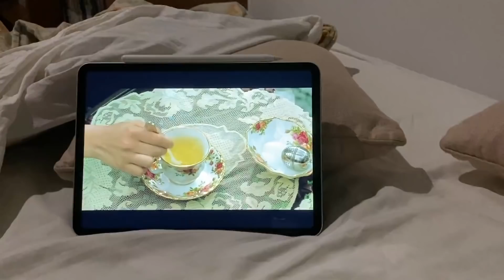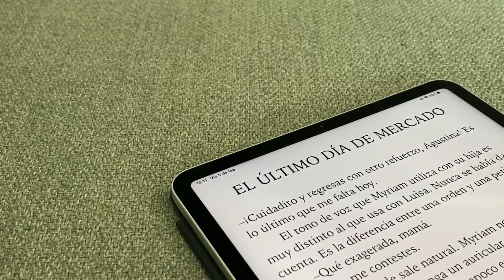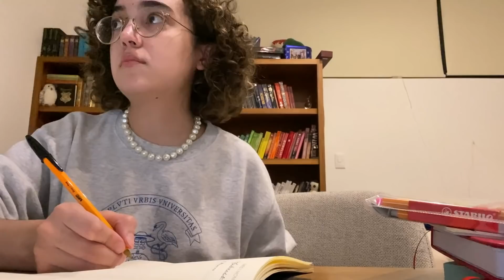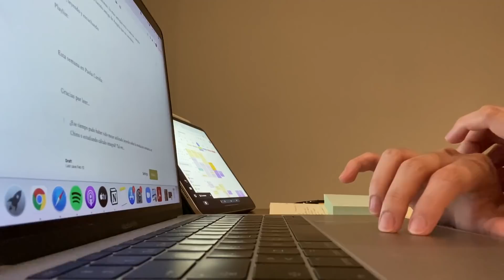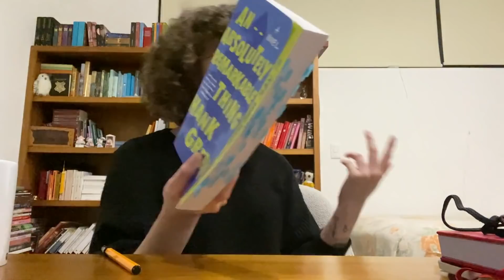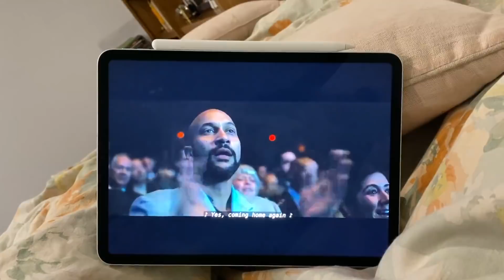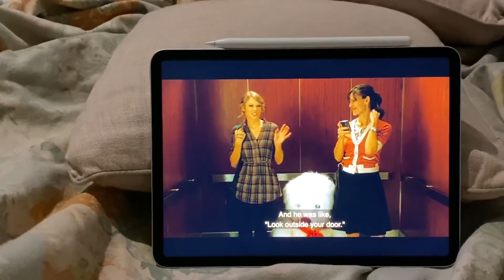[VLOG] ☕️ Mucha plática y el regreso a ensayos 🎭✨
A chatty vlog.

Analaura Mendiola, Arid Montañez, Aryamel Machado, Mariana Gamboa, Mariana P. Vallejo, Paloma Cruz, Paulina Ortiz y Solo Naho están viviendo con Mr. Darcy en Pemberley. Gracias💕

✨Encuéntrame por aquí✨

📖 Mi Amazon wishlist